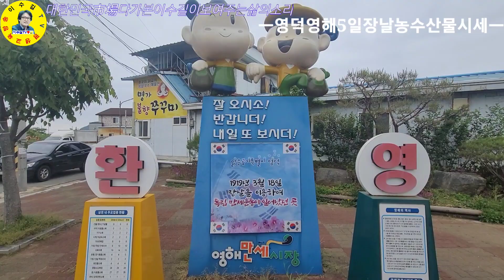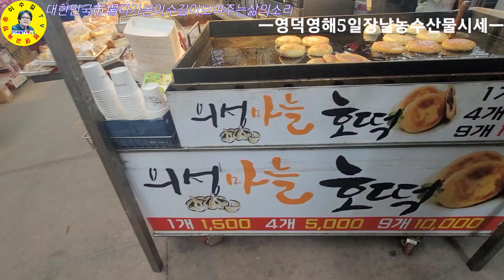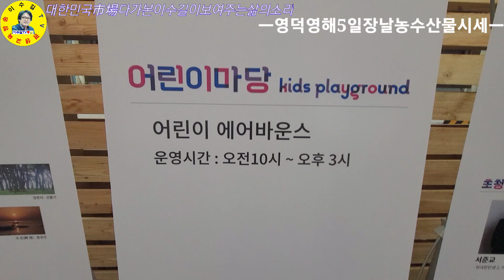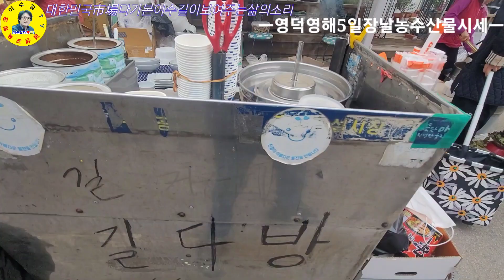영덕군 영해만세시장 5일장날 수산물/산나물시세 최신정보 만나보시죠! 견문록♡1325/Yeonghae traditional market, korea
경상북도 영덕군 영해만세시장 5일장날 농수산물/산나물 시세 만나보고 왔습니다.

ㅡㅡㅡㅡㅡㅡㅡㅡㅡㅡㅡㅡㅡㅡㅡㅡㅡㅡㅡㅡㅡㅡㅡㅡㅡ
방송섭외: 이수길
영상감독: 이수길
영상촬영: 이수길
영상편집: 이수길
촬영기기:  Samsung-Note20-Ultra
영상시간: 00시간 17분 07초